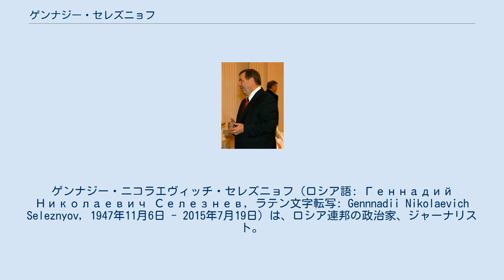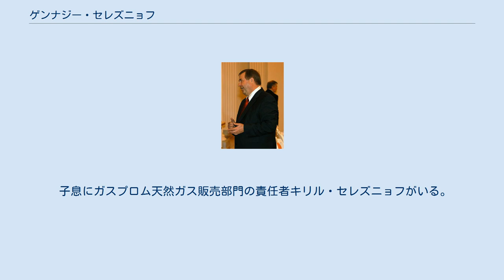ゲンナジー・セレズニョフ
ゲンナジー・ニコラエヴィッチ・セレズニョフ（ロシア語: Геннадий Николаевич Селезнев, ラテン文字転写: Gennnadii Nikolaevich Seleznyov, 1947年11月6日 - 2015年7月19日）は、ロシア連邦の政治家、ジャーナリスト。
ボリス・エリツィン政権で2代目ロシア連邦議会下院議長を務めた。
 1947年11月6日にソビエト連邦のロシア・ソビエト連邦社会主義共和国のスヴェルドロフスク州セローフ市に誕生する。
1964年にレニングラードの職業技術学校を卒業し、レニングラードの企業で旋盤工として働く。
1966年から2年間兵役に就く。
兵役後の1968年から職業技術学校でコムソモール活動に従事する。
1970年にソ連共産党に入党する。
1974年にレニングラード大学ジャーナリズム学部を卒業する。
同年レニングラード州新聞「スメーナ」の副編集長となり、翌年の1975年に編集長となる。
1980年にコムソモール中央委員会宣伝扇動部第一副部長となり、「コムソモリスカヤ・プラウダ」紙編集長、教員新聞編集長、1991年に「プラウダ」紙編集長を歴任する。
この間1990年7月にソ連共産党中央委員に選出された。
1991年のソ連8月クーデターでソ連共産党が活動停止した後もプラウダの編集に当たった。
ソビエト連邦の崩壊後、ロシア連邦共産党の結成に参加する。
 1993年12月にロシア連邦議会の下院国家会議選挙に共産党から立候補し当選する。
1995年12月に下院選挙に共産党から比例区で立候補し再選した。
この選挙でロシア連邦共産党は躍進し、共産党などを背景にセレズニョフは1996年1月に下院議長に選出される。
1998年からユーラシア主義者のアレクサンドル・ドゥーギンを顧問にし、ユーラシア主義を議会で推進した。
セレズニョフは硬軟自在の手腕で巧みに議会運営に当たるが、その中でエリツィンや政権幹部とも妥協をしたため、共産党のゲンナジー・ジュガーノフ党首と次第に対立するようになり、2000年に中道左派の政治ブロック「ロシア」を結成し、ジュガーノフと袂を分かつ。
2002年に共産党から除名され、ロシア再生党を結成した。
 2008年ロシア連邦大統領選挙に立候補を表明したが、真剣には受け取られず、結局立候補は断念した。
2007年ロシア連邦下院選挙には、ロシアの愛国者から立候補したが落選した。
 2015年7月19日、肺癌による合併症のためモスクワで死去した。
67歳であった。
 子息にガスプロム天然ガス販売部門の責任者キリル・セレズニョフがいる。